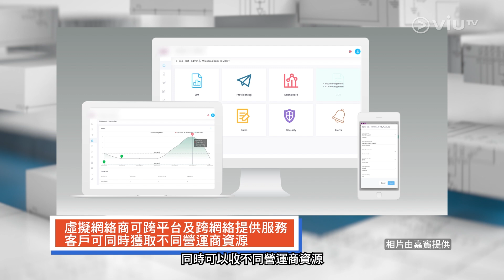【BUSINESS INNOVATOR 呈獻《BIZ勝之道》】Multibyte｜香港首家中港虛擬網絡商 為企業提供一站式創新網絡解決方案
Multibyte Info Technology Limited博元訊息不僅是一家 IT 解決方案公司，還是一家擁有中港牌照的虛擬網絡商，幫助全球品牌、企業、中型企業，甚至初創公司提供創新解決方案。

團隊成員擁有豐富的移動技術領域經驗，並透過獨家技術提供 Multi-Number、Multi-IMSI、Soft-SIM、eSIM、VoIP 業務連接，並能夠創造多樣化的業務場景，努力為客戶提供最高效和安全的通信體驗。

主持：羅佩怡
嘉賓：Multibyte Info Technology Limited VP of Product Management - Alan Lee

【BUSINESS INNOVATOR 呈獻《BIZ勝之道》】

逢星期一至五：早上11時至11時半